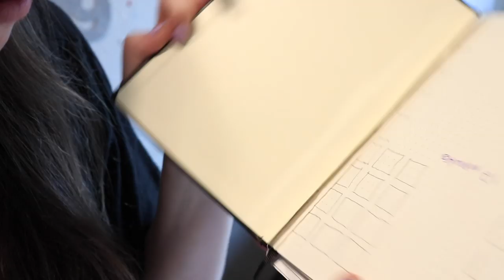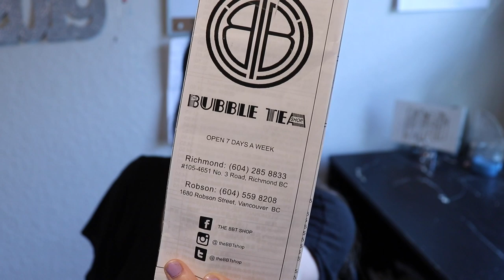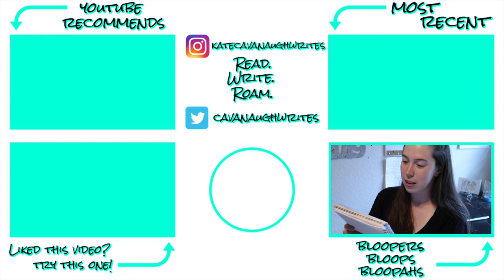old notebooks & forgotten stories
Y'ALL. I decided to go through the only 3 notebooks I've ever completely filled out AND I FOUND TWO STORIES I FORGOT I WROTE OMG. Also let's chat about notebook organization and my failed bullet journal system.

How do you organize your notebooks? Do you have specific notebooks for specific topics?
Do you also have a lot of partially-filled notebooks just lying around??
Have you ever stumbled across a story you'd written but you completely forgot about it?? And have you started an old, forgotten story back up again? How'd it go?

My main camera for vlogging and time-lapse, the Canon EOS Rebel SL2
My tiny camera with a gimbal for on-the-go and motion-lapse, the DJI Osmo Pocket

💌  S N A I L   M A I L   M E  :
607 E. Blanco Road